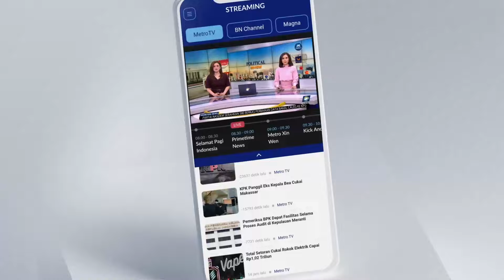Hujan Deras, Jalan Raya Bogor Tergenang hingga 50 Centimeter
MetroTV, Hujan deras yang mengguyur wilayah Jakarta, mengakibatkan sejumlah jalan tergenang, salah satunya di jalan Raya Bogor, Ciracas, Jakarta Timur, selasa sore tadi. Ketinggian genangan mencapai 30 hingga 50 centimeter.